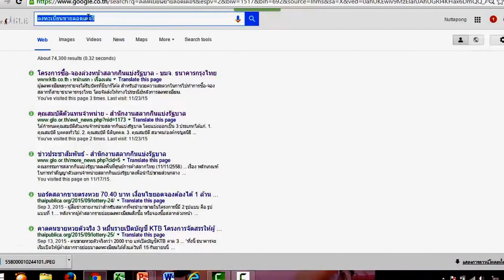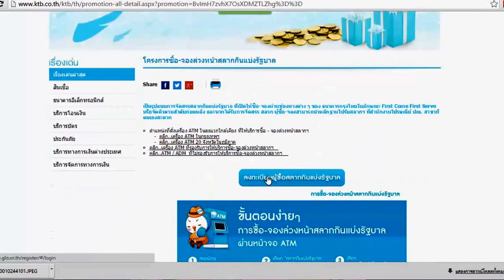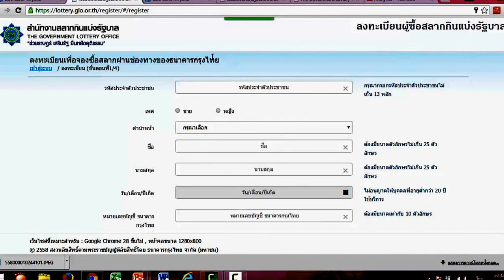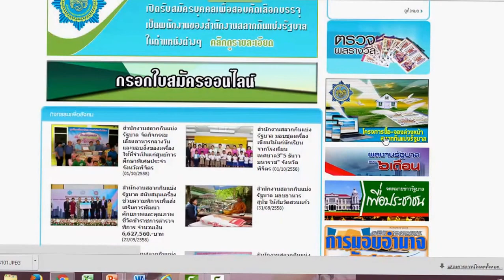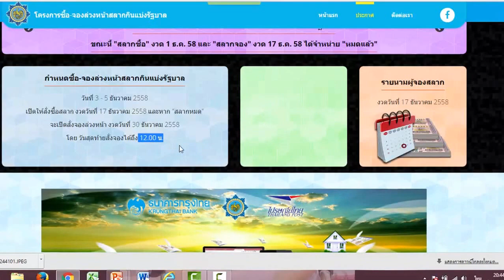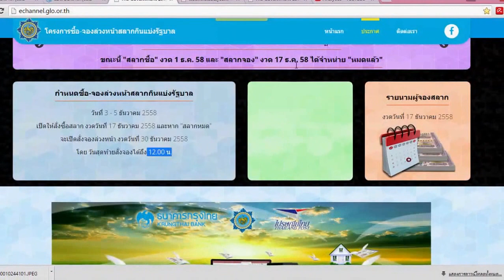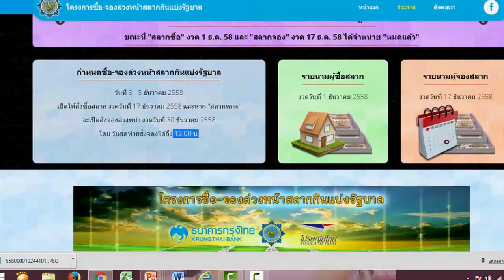การจอง ซื้อสลากกินแบ่งรัฐบาล ขายหวยกำไรงาม ตามไปดูกัน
รีวิวการจอง ซื้อสลากกินแบ่งรัฐบาล แนะนำขั้นตอนในการจอง ซื้อผ่านเว็บไซต์ การติดตามผลการจอง ซื้อ และจำนวนเงินในการจองซื้อ เกณฑ์ขั้นต่ำของเงิน และจำนวนสลากที่ให้จอง ซื้อได้